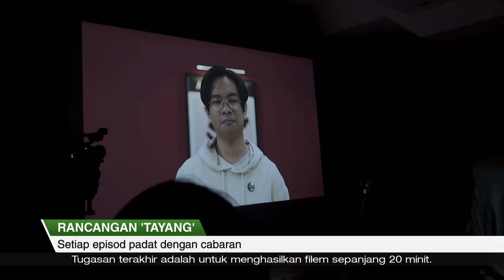BERITA+ | Rancangan 'TAYANG'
Juara rancangan 'TAYANG' mahu terus hasilkan lebih banyak filem pendek yang dapat menarik penonton di peringkat antarabangsa.